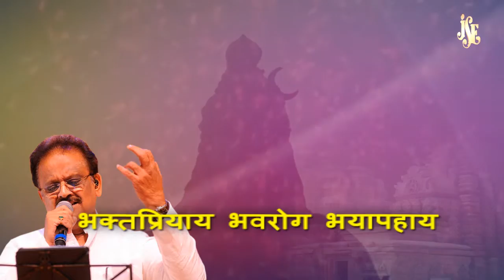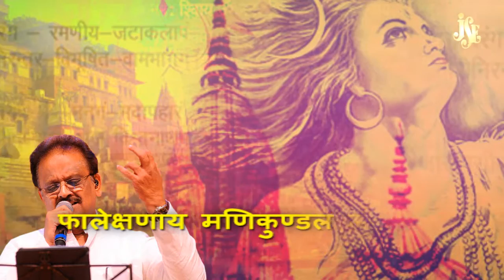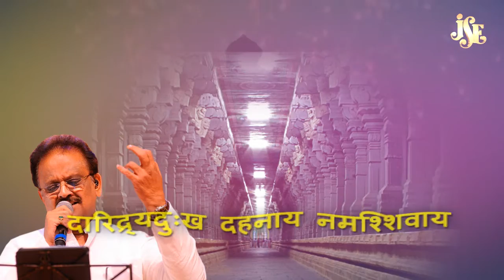Visweswaraya Narakarnava With Hindi Lyrics | Visweswaraya Narakantaka | jayasindoor Divine Music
VisweswarayaNarakarnavaWithHindiLyrics | VisweswarayaNarakantaka | jayasindoorDivineMusic